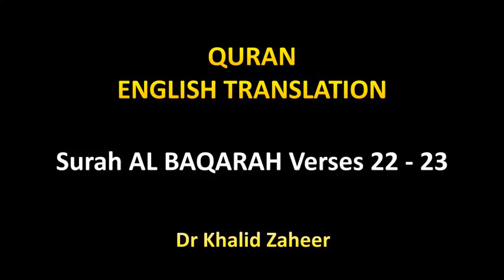Surah AL BAQARAH Verses 22 - 23 - Quran English Translation Class by Dr Khalid Zaheer